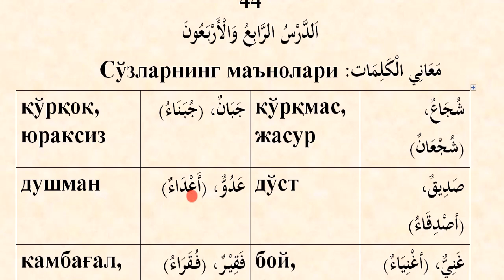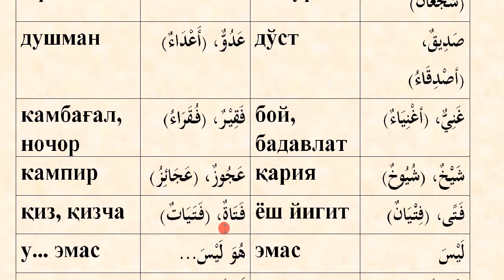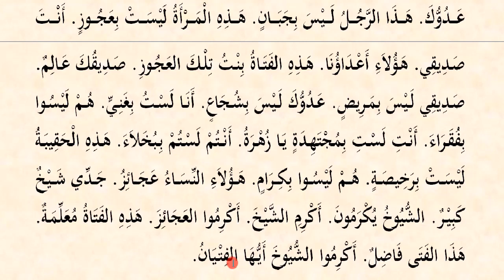Mabdaul qiroa (1-qism) 44-dars